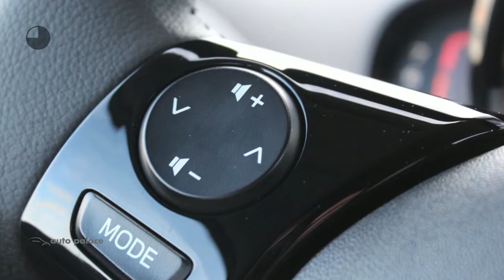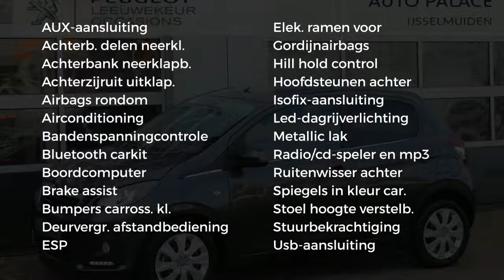Peugeot 108 1.0 e-VTi 72PK 5D ACTIVE|PACK DYNAMIC|PACK PREMIUM|NETTO DEAL!